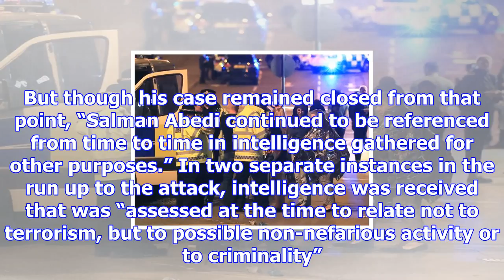Manchester terror bombing could have been prevented, review finds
It found the 22-year-old who was born in Manchester to parents who had fled Libya had first become a...